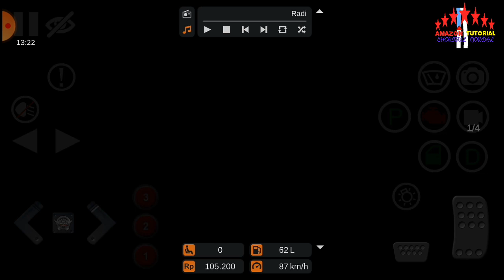BUS SIMULATOR INDONESIA, NEW BUS SIMULATOR GAME|MALEO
BUS SIMULATOR INDONESIA, NEW BUS SIMULATOR GAME|MALEO|OFFLINE.ONLINE

WHAT'S NEW...
- fix crashing issue on android 8
- garage update
- partial UI update
- bug fixes

fecbook.

@Gaighatar Lovely Shoriful

instragam.

THANKS FOR WATCHING

TO MILTEN HEN AGLE VIDEO PE BY BY